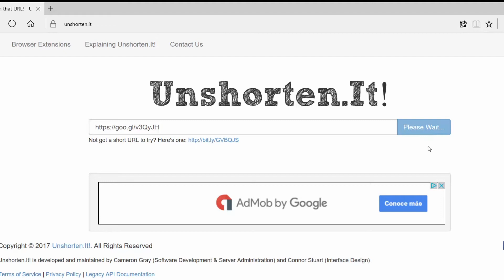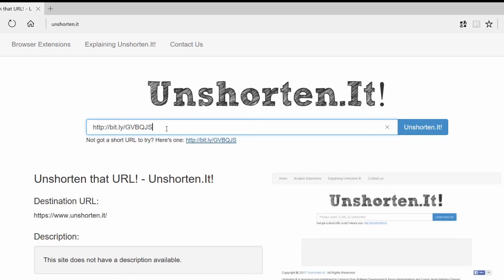COMO SABER QUE PAGINA WEB HAY DETRAS DE UNA URL ACORTADA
En este video te explicamos como saber que pagina web hay detras de una url acortada.

Además de este video, tienes mas de 1500 videos en mi canal, visitame, :